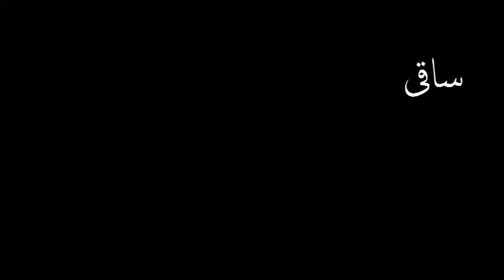انجمن آراء ہے فتح علی خان پٹیالہ ۔۔۔!!۔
Fateh Ali Khan Saheb, The Legendary Exponent Of Patiala Gharana, Extends An Exquisite Rendition Of Raag Bhimpalasi For Khawaja Khursheed Anwar Saheb's Raag Mala Series. Hindustani Classical Music, Drenched Within Enticing Intricacies Of Patiala Ang, At Its Best Indeed.

Track A: Rung, Lagawoon ! Apnay Piya Ko (Khayal - Raag Bhimpalasi).